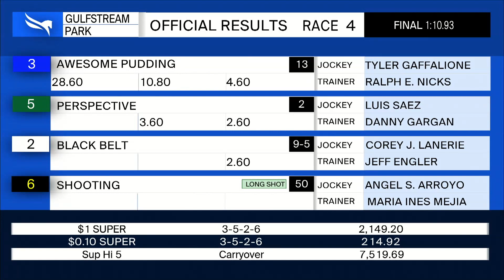Gulfstream Park February 24, 2021 Race 4